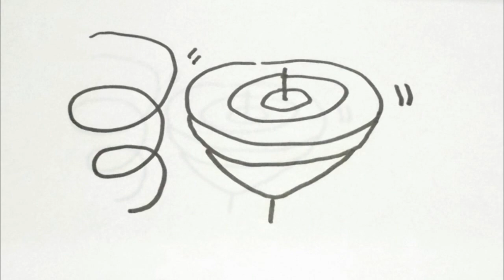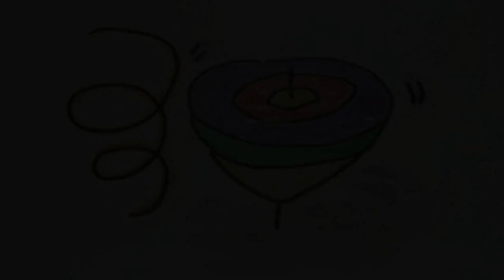kimie gangiの簡単絵描き歌「こま回し」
年賀状のイラスト用に、小さい子どもでも簡単にこまが回っているところが描ける「絵描き歌」を考えました。
線の形や全体のバランスで、一人一人違ったこまができます。
絵が描けたら、好きな色をぬって仕上げましょう。
やもりんのBGMダイアリー（365曲の日替わりＢＧＭ）より、2006/10/19の曲の一部を使わせていただいています。